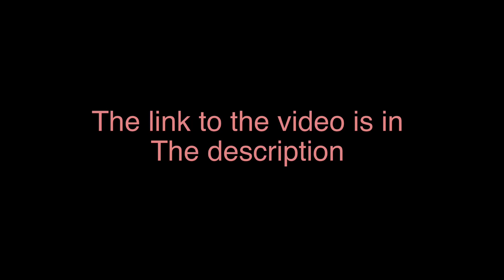Seamus Gray/ Noah Enos: Is There a Smiley Face Theory or Missing 411 Connection?